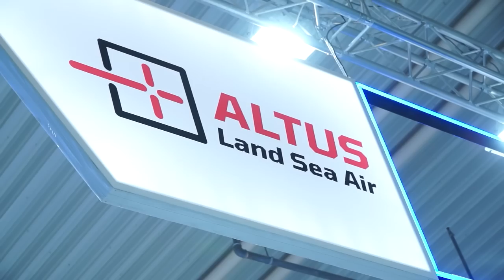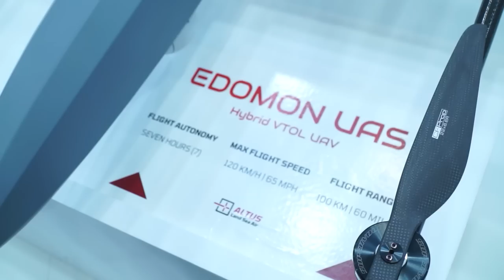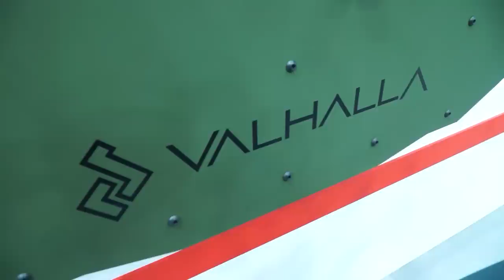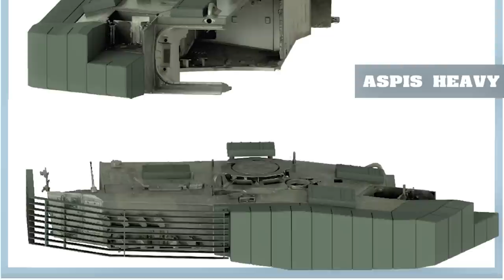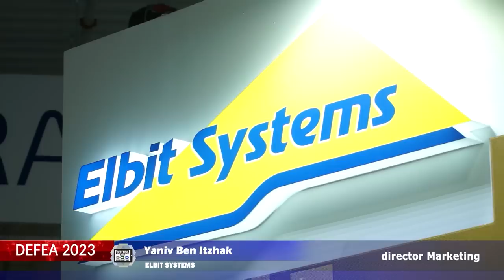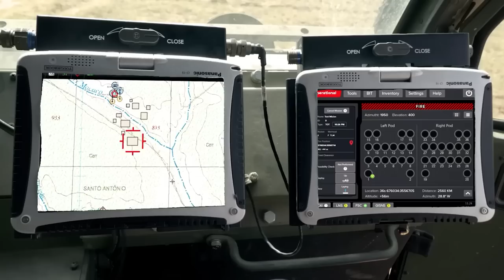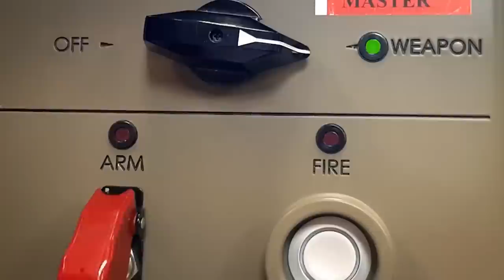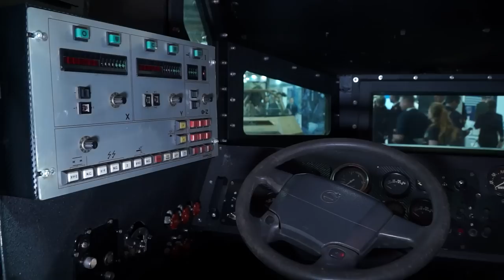DAY 1 at DEFEA 2023 International defense exhibition in Athens Greece military equipment vehicles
Day 1 for Army Recognition Editorial Team at DEFEA 2023, the International Defense Exhibition that takes place in Athens, Greece from 9 to 11 May 2023. Discover the latest defense products displayed at DEFEA 2023 with exclusive videos about UAVs family from Altus Land Sea Air, Leonidas 300 upgrade solution for IFV, EODH armor solution for tanks, PULS rocket/missile from Elbit Systems, and Minotaur mobile anti-drone laser weapon system.

Summary of this video:

00:10 INTRO
01:09 Greek company Altus Land Sea Air presents its full range of UAVs Unmanned Aerial Vehicles at DEFEA 203
04:19 Andreas Misis CEO of EODH introduces the main activities of the company
04:44 Leonidas 300 armor and weapons upgrade package for IFV Infantry Fighting Vehicle
05:20 EODH from Greece unveils Leopard 2A4 with ASPIS Modular armor NG-MBT
07:25 Elbit Systems from Israel introduces PULS rocket/missile launcher system
09:36 Greek company Soukos Robots displays Minotaur anti-drone laser weapon system
11:30 Army Recognition group contact information
11:45 OUTRO